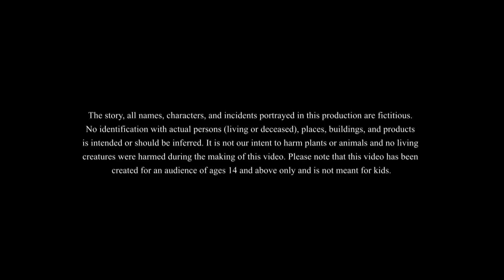পক্ষীরাজ্যেরশহর | Bangla Golpo | Thakurmar Jhuli | Bangla Cartoon